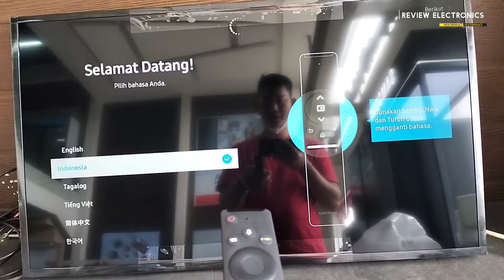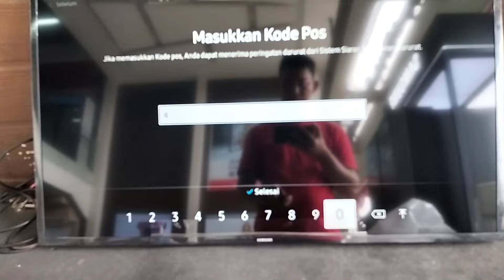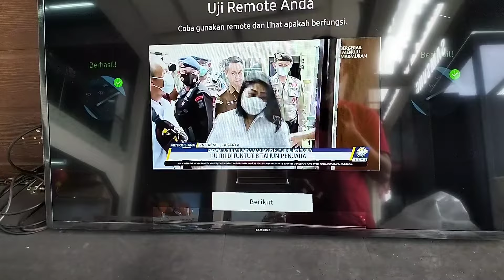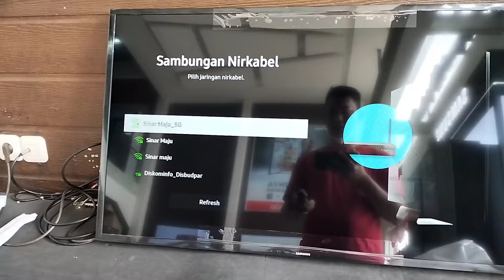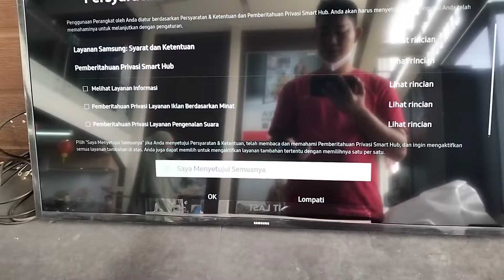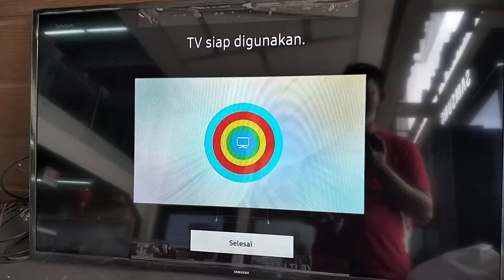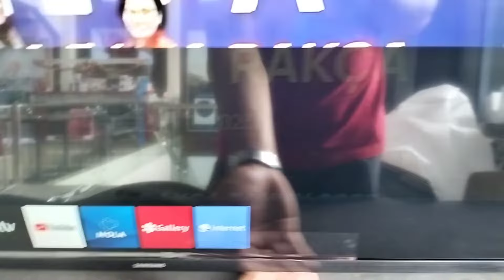Setting Smart Tv Samsung UA 43T6500, Samsung TV 43 Inch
Berikut cara setting tv Samsung smart tv tipe UA 43T6500. Cara ini sama dengan tipe UA 32T4500

Pesan Online
𝗦𝗵𝗼𝗽𝗲𝗲
𝗧𝗼𝗸𝗼𝗽𝗲𝗱𝗶𝗮
𝗧𝗼𝗸𝗼𝗽𝗲𝗱𝗶𝗮

Spesifikasi :
Ukuran : 43 Inch
Resolusi : 1920 x 1080
Smart TV
Micro Dimming Pro
Motion Rate: 50
Dolby Digital Plus
Eco Sensor
Voltase 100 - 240V AC, 50/60Hz
Dimensi Produk With Stand: 979.9 x 596.6 x 170.3 mm
Without Stand : 979.9 x 571.9 x 77.3 mm (WxHxD)
Garansi 12 Bulan dari Distributor Resmi di Indonesia
Konsumsi Daya 120 Watt
Speaker 2 Channel Speaker System
2 HDMI input
1 USB input
Ethernet (LAN)
WiFi
Bluetooth